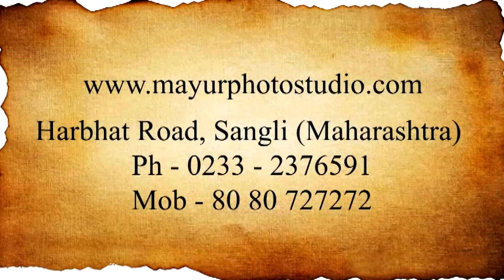Kedar Kulkarni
MAYUR PHOTO STUDIO , SANGLI .